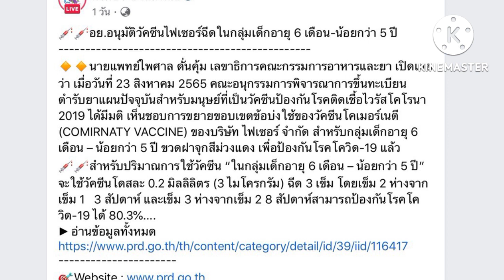วัคซีนโควิด-19 เด็กอายุ 6 เดือนถึง 5 ปี